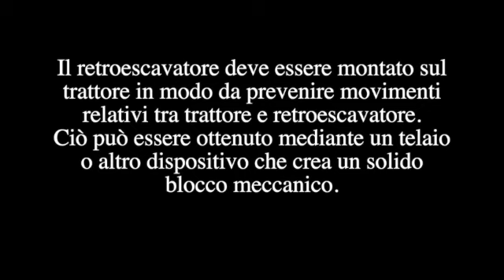Sistema di sicurezza retroescavatore per trattore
Messa in sicurezza di un retroescavatore Merlo portato da trattore, una pratica modifica che può salvare la vita